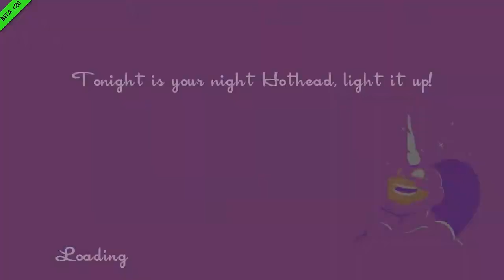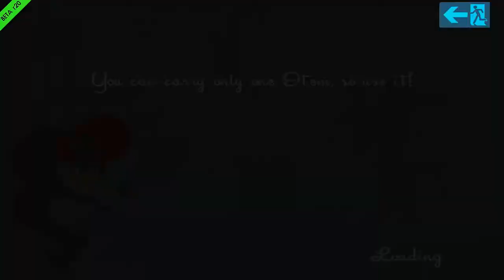Speedrunners | w/Cooper&George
SPEEDRUNNERS BEST GAME OF 2013!